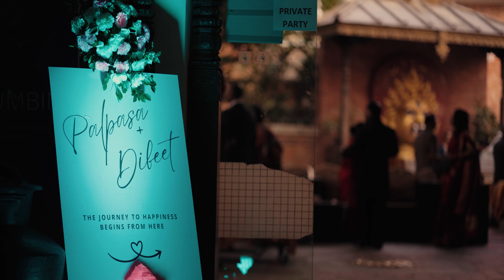Palpasa and Dibeet Engagement | Baddas Production 2024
7 Years of Love into engagement. Here we present the story of Palpasa and Dibeet.

We do not own or claim to own the song.

For Any Event Coverage:  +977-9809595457

video produced at BaddasProduction

   * direction, edit: Sharad Pandey
   * cinematography: Sharad, Akash
   * photography: Anish Budhathoki

Locations: Hotel Manaslu, Deluxe Heritage & Boutique